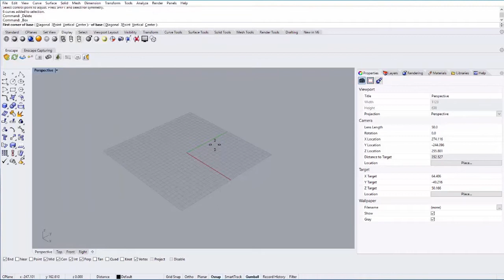Rhino 6 3D CAD Software | Orient 3 Point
In this tutorial, I cover the Orient 3 Point command in Rhino 6, the 3D computer graphics and computer-aided design software. Tutorial by Kory Bieg.